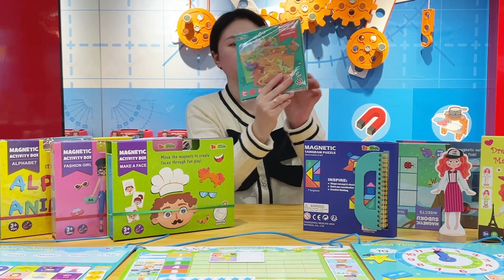How to use the product of kids puzzle？